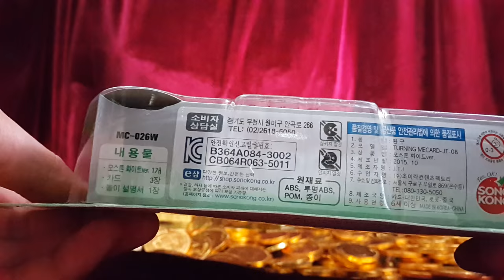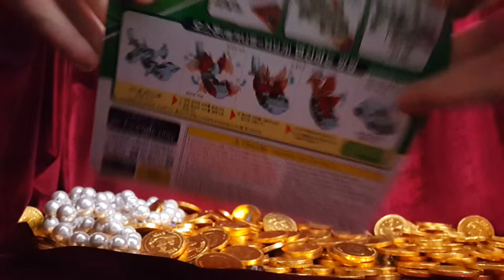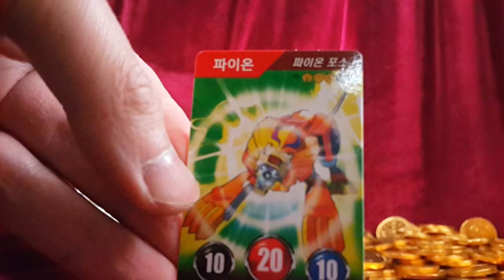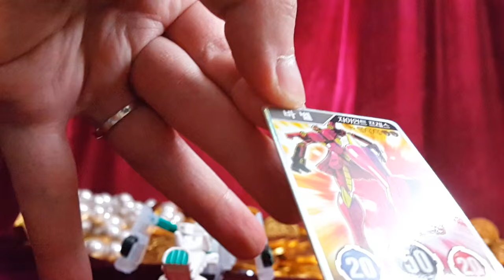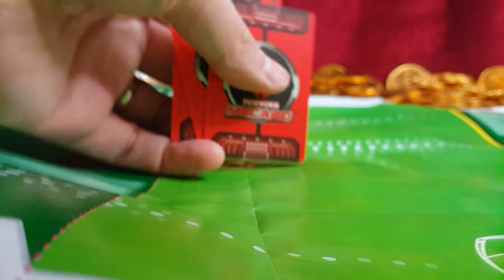터닝메카드 모스톤 화이트 ver. 신제품 터닝메카드의 맘모스! 터닝카가 메카니멀 맘모스로 변신! 변신 자동차 로봇 Turning Mecard 장난감 황제의 보물창고 No.275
이름:  터닝메카드 모스톤 화이트 ver.
종류:  변신 자동차 로봇
크기:  박스 크기 - 세로 약 cm X 가로 약 cm
제조회사: 로봇:J.T.I (중국) / 카드: (한국)
                 / 수입: 초이락컨텐츠팩토리 /판매: 손오공

터닝메카드 모스톤는 맘모스 메카니멀로 변신하는 로봇입니다. 맘모스는 지상위의 포유류중에서 가장 큰 몸집을 자랑하던 코끼리처럼 생긴 지금은 멸종한 동물입니다. 터닝메카드로 맘모스를 만들었네요! 자,지금부터 모스톤의 거대한 코를 보러 가볼까요??